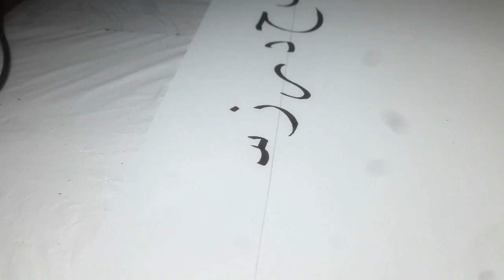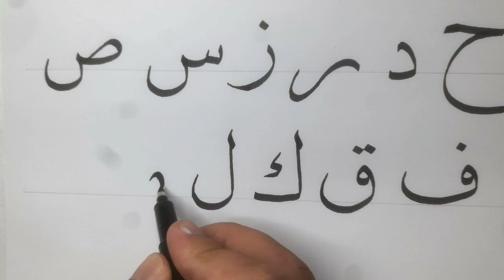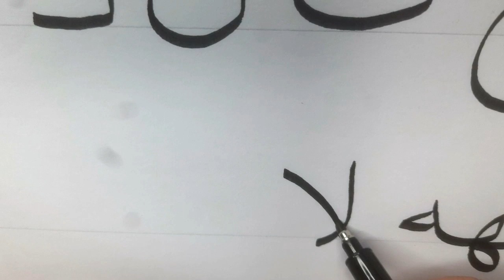Menulis kaligrafi menggunkan spidol - khat naskhi huruf hijaiyah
Menulis kaligrafi dengan spidol

berikut ini  cara belajar kaligrafi dengan spidol snowmen 700 (drawing pen challigraphy)

Belajar kaligrafi tidak harus dimulai dengan alat alat kaligrafi yang mahal, cukup dengan spidol kaligrafi / Drawing pen, kita sudah bisa belajar kaligrafi. Seperti demonstrasi menulis kaligrafi pada vidio diatas, saya menggunakan sepidol kaligrafi (drawing pen) ukuran 3.0

Semoga vidio ini dapat membantu teman teman yang ingin memulai belajar kaligrafi Arab.